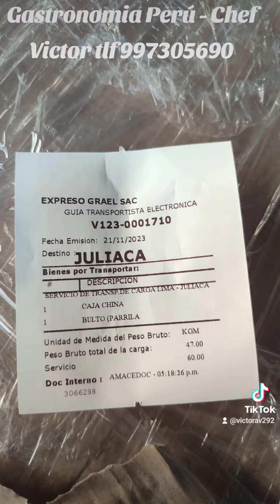Caja china con sistema Roztizero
🔥🔥Sistema de cuys y caja china con rejillas de chancho al palo🔥🔥
▶️Capacidad para 5 espadas

✈️Pedido para Juliaca

✔Patas de tubo cuadrado
✔️Caja china medida 80x50
✔Motor con reductor de corriente
✔Cadena de motos
✔Piñones reforzados
✔Rejilla de acero interior
✔ Medida 68x40
✔ Interruptor de on y of
✔Contraplacado de fibra de vidrio

✈️Envios a todo el Perú🇵🇪
🚚Delivery a toda Lima Metropolitana
Aceptamos Visa 💳
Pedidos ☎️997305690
💪Somos fabricantes

Gastronomía Perú - Chef Victor

😳Revisa nuestra página ahí encontraras nuestros productos y los envíos realizados a diferentes partes del país.